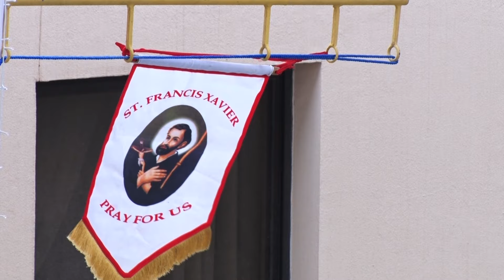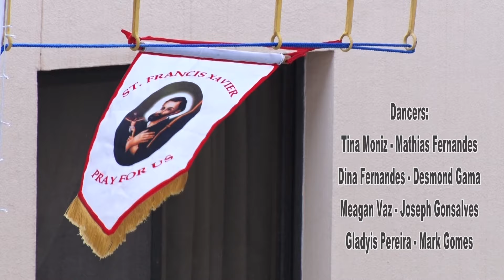Tiro Liro Liro - Portuguese Dance by Goan Parishioners, Bahrain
The annual feast of St. Francis Xavier was round the corner. We, the Goan Parishioners were asked to present an item for the cultural program after the feast mass. We selected a portuguese song "Tiro Liro Liro" (by Roberto Leal), which I guess says come and dance.

Without any pre-imagined choreography, keeping an open mind about social distancing and with everyone's input we came up with this in 9 days time including stitching of the costumes from scratch.

Due to the present situation where everything is online, we caught  hold of Reuben D'Souza who readily agreed &  did an excellent job with video and editing.

Heartfelt thanks to God 🙏❤️for this opportunity & for his mighty blessings. Thanks to our dancers Dina Fernandes, MeaganVaz, Gladyis Pereira, Desmond Gama, Mathias Fernandes, Joseph Gonsalvesand our team leader Tina Moniz, for your hard work & commitment - putting up with night practices, contributing in whatever way you could and finally  putting up an amazing performance 💃🕺Thanks to Reuben for a job well done